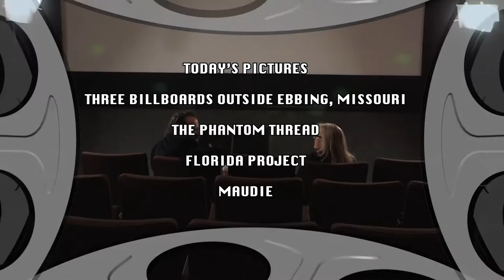Three Billboards; Phantom Thread; Florida Project; Maudie | Talking Pictures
Film professor Michael Dow and Journalist Mary Stack review and discuss four recent films : "Three Billboards Outside Ebbing, Missouri", "Phantom Thread", "The Florida Project", and "Maudie". Dow and Stack  explore both the form and content of the films, while giving their overall impression of the works. The show is recorded at Hingham's own Loring Theater.